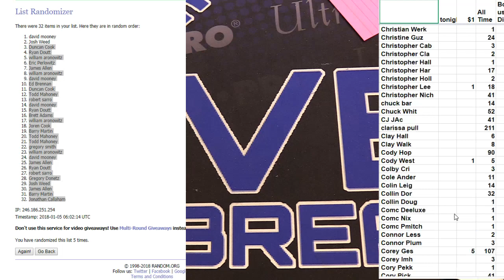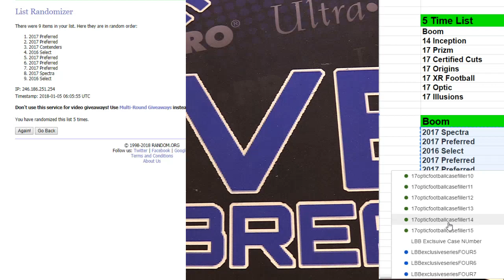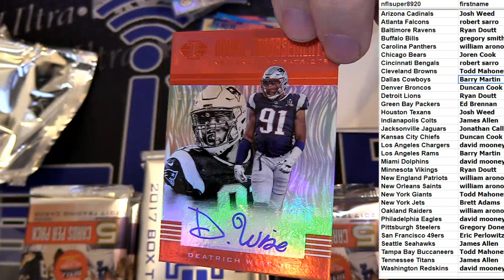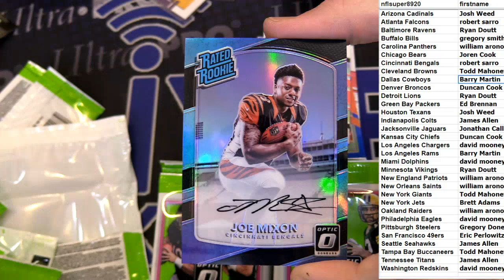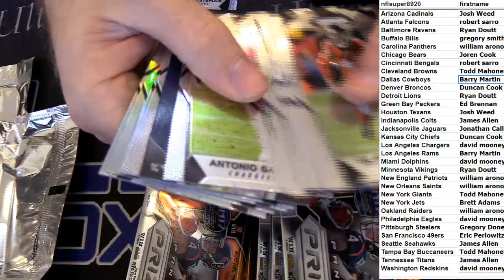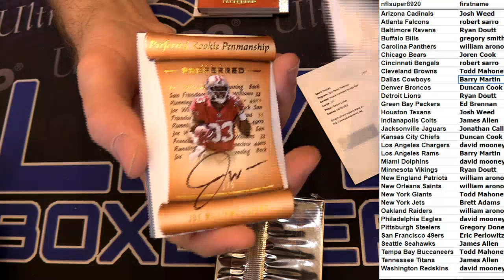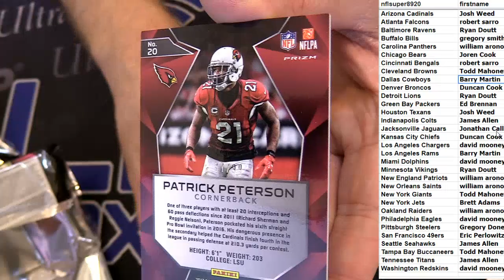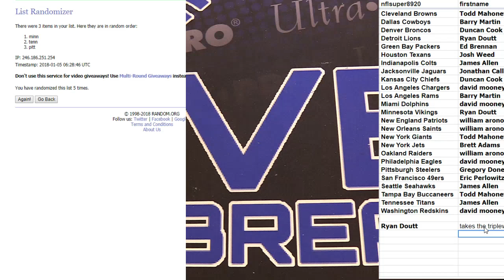NFl 10 Box Mixer #110 LBB